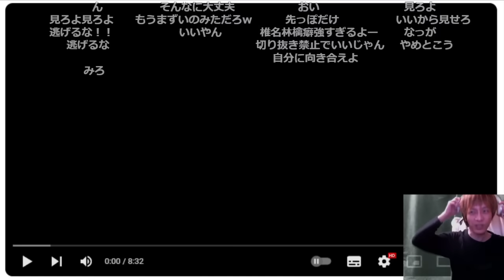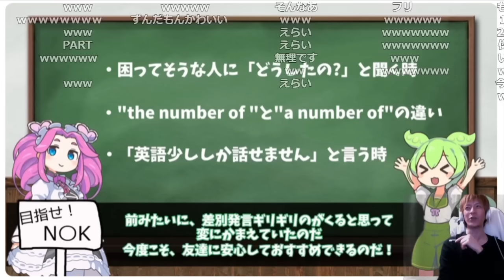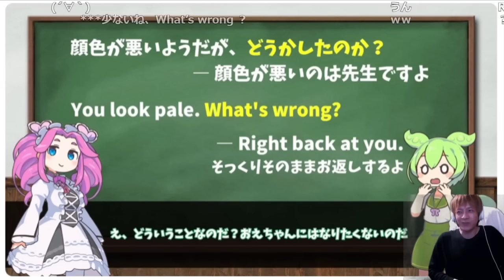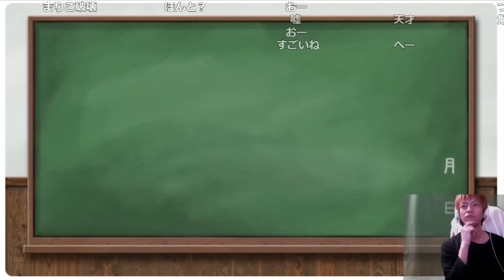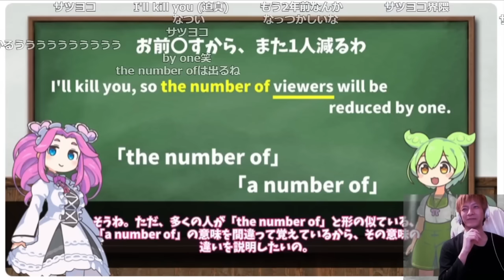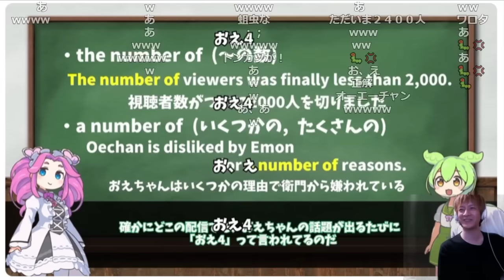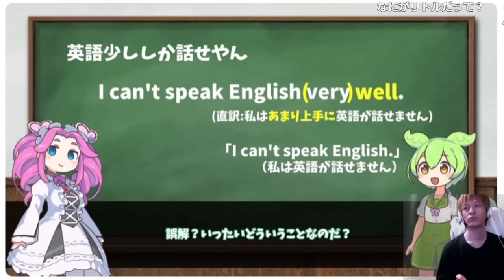『おえちゃんで学ぶ英会話！まずい発言編Part2』を見るおおえのたかゆき【2023/12/31】